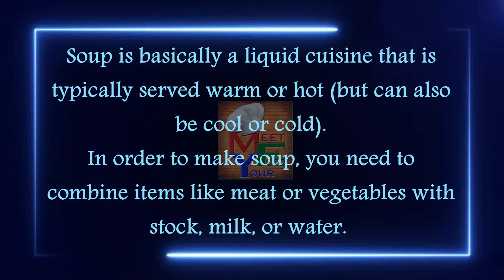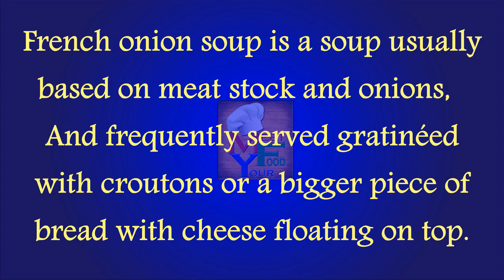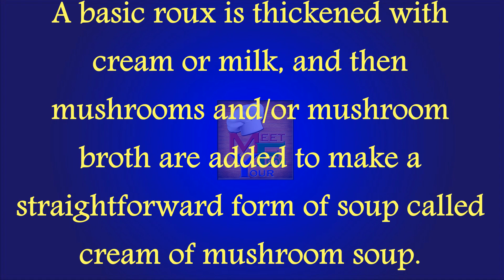Top 5 reasons to consume SOUP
Soup is a popular dish that can be made with a wide variety of ingredients, resulting in many different types of soups.
In this video we will take a look at the beneficial effect of having soups as a part of our daily meals.
All these soups are a rich source of hydration and nutrition, as they are made with ingredients like vegetables, meats and broths. They can be served as a meal or as a side dish, each type of soup offers a unique taste and nutritional value.